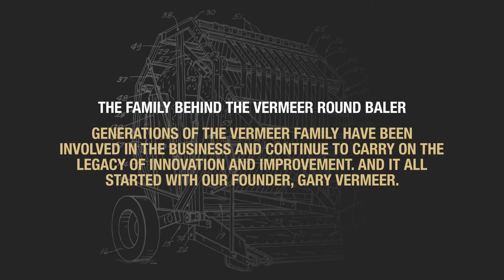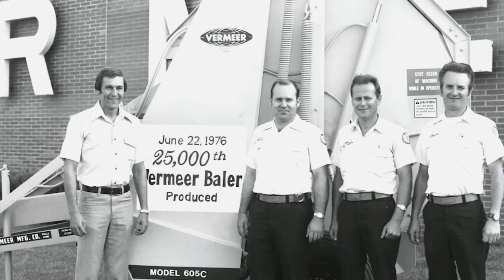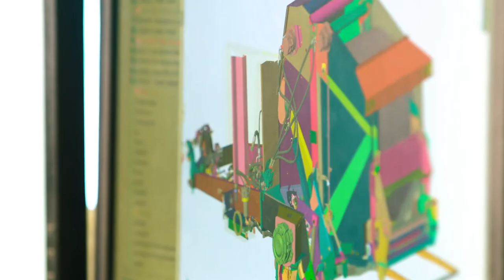The family behind the Vermeer round baler - 50 years of Vermeer round balers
Generations of the Vermeer family have been involved in the business and continue to carry on the legacy of innovation and improvement. Their ultimate goal is to help our customers do important work and be Equipped to Do More®. All of Gary Vermeer’s children served as CEOs or company leaders at one point, and now the third generation is leading the company. Gary’s grandson Jason Andringa serves as president and CEO, and Gary’s granddaughter Mindi Vanden Bosch leads the Forage Solutions team.